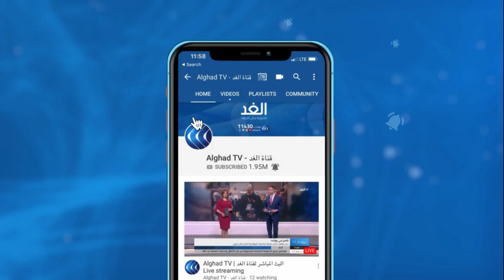بومبيو في الجولان وإسرائيل ترفع حالة التأهب.. هل اقتربت المواجهة العسكرية؟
وجهت إسرائيل عدة ضربات لمعسكرات سورية تضم عسكريين إيرانيين وذلك عشية زيارة وزير الخارجية الأمريكي مايك بومبيو إلى الجولان المحتل.
المزيد من التفاصيل مع العميد خالد حمادة الباحث في الشئون الأمنية والسياسية عبر برنامج وراء الحدث مع الإعلامي بهاء ملحم على شاشة قناة الغد.